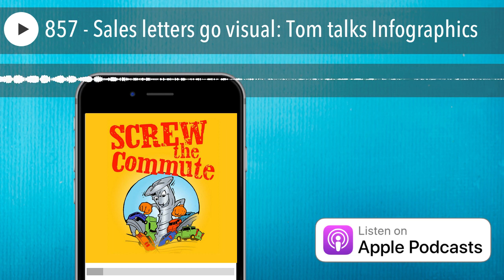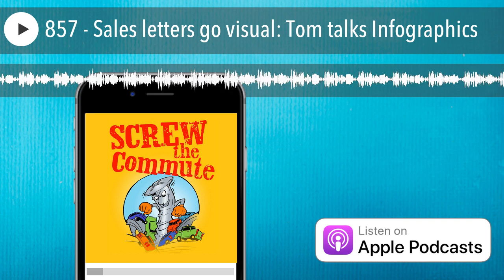857 - Sales letters go visual: Tom talks Infographics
We're continuing with our copywriting series, and today we're going to talk about infographics. And this is part of my copywriting901.com series.

00:23 Tom's introduction to Infographics

01:07 Appeals to more visually oriented people

03:18 You can make your own and not be a graphics artist